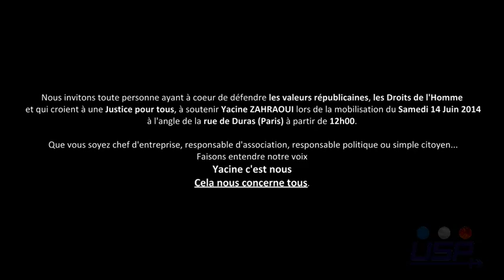Nasser FERRADJ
Nasser FERRADJ, (Premier Secrétaire de la section du Parti Socialiste de Noisy Le Sec), interpelle M. Le Président François Hollande.